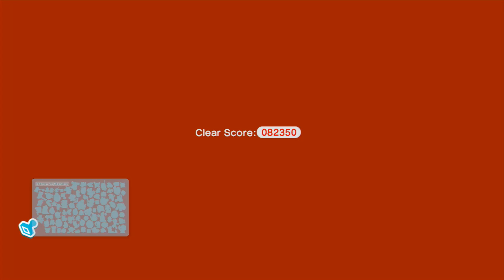Super Mario 3D World | Part 1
The moment you've all been waiting for. AN ACTUAL COLLABORATION BETWEEN THE FOUR OF US!